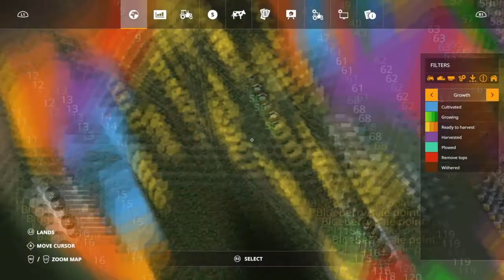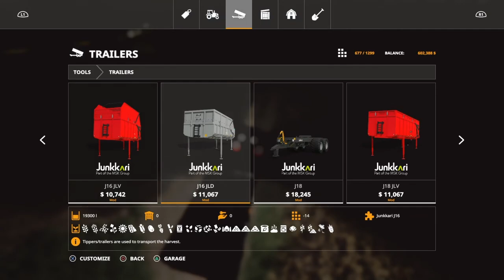PS4 FarmingSimulator19 Jethro440sGaming Stara Huta New combine, tractor & baler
PS4 FarmingSimulator19 Jethro440sGaming Stara Huta New combine,tractor and baler